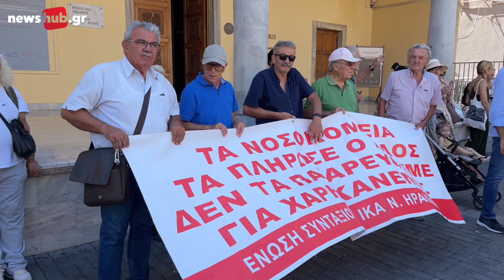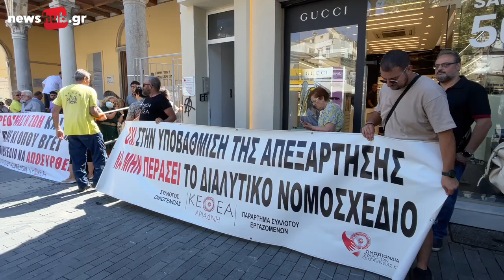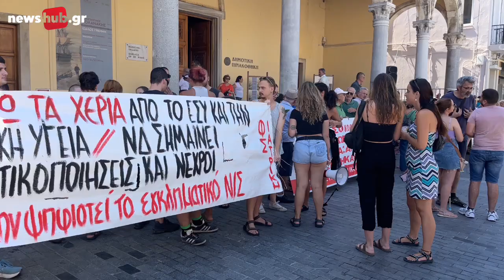Ηράκλειο: Στους δρόμους οι υγειονομικοί για το νομοσχέδιο - Συγκέντρωση στα «Λιοντάρια»